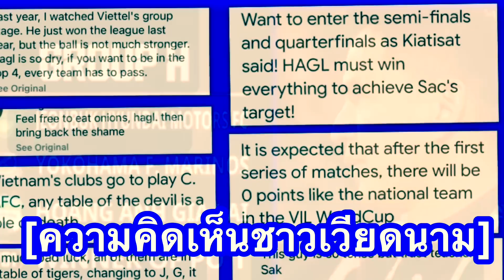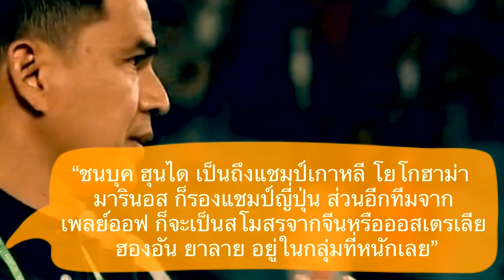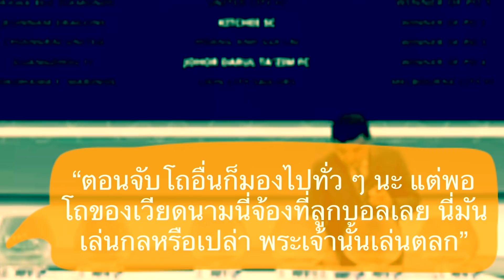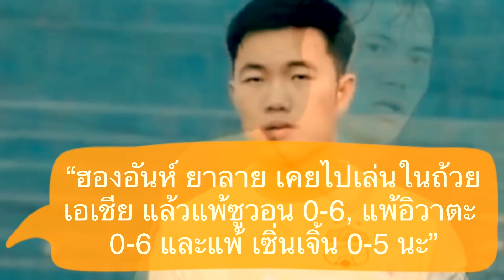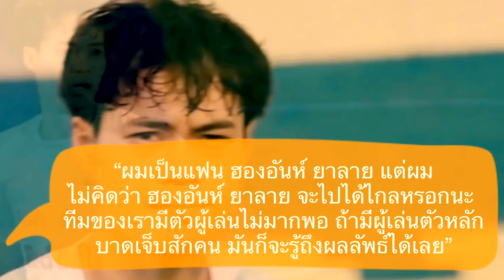คอมเมนต์ชาวเวียดนาม หลัง ฮองอันห์ ยาลาย ของโค้ชซิโก้ ต้องอยู่ร่วมกลุ่มกับ ชนบุกและโยโกฮาม่า ใน ACL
สวัสดีดีครับเพื่อน ๆ ทุกคน ยินดีต้อนรับกลับเข้าสู่ช่องของเรากันอีกครั้งหนึ่งนะครับ สำหรับในคลิปนี้ผมจะมีเรื่องราวเก็บตกหลังการจับสลากแบ่งสายฟุตบอล เอเอฟซี แชมเปี้ยนส์ ลีก 2022 มาฝากกัน

กับความคิดเห็นของแฟนบอลชาวเวียดนาม หลังจากที่ตัวแทนหนึ่งเดียวจากวีลีกอย่างสโมสร ฮองอันห์ ยาลาย ของโค้ชซิโก้ เกียรติศักดิ์ เสนาเมือง ถูกจับเข้าไปอยู่ในกลุ่มสุดโหดอย่างกรุ๊ป H ที่มีเพื่อนร่วมกลุ่มอย่าง ชุนบุค ฮุนได จากเกาหลีใต้ ,โยโกฮาม่า เอฟ มารินอส จากญี่ปุ่น และอีกหนึ่งสโมสรจากจีนหรือออสเตรเลียที่จะต้องเล่นเพลย์ออฟแย่งสิทธิ์ตามเข้ามา

ซึ่งจากผลการจับสลากแบ่งสายที่มันออกในรูปแบบนี้ แฟนบอลชาวเวียดนาม เขามีความจะรู้สึกอย่างไรกันบ้าง เดี๋ยวลองไปฟังกันดูครับ

(ข้อมูลในการแปลมาจากหลายเพจกีฬาของเวียดนามนะครับ ทั้ง Onsports, Sport5.vn, nextsport, VNexpress, Vietnam Football 2012 และเพจของสโมสร ฮองอันห์ ยาลาย)